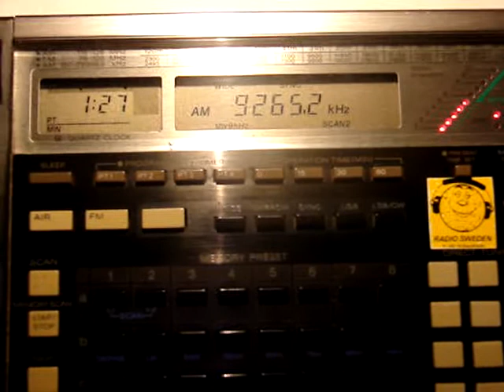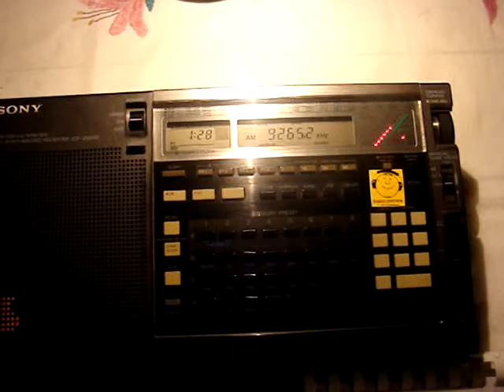28 10 2012 WINB English 0125 on 9265 - WHAT THE HELL IS GOING ON?